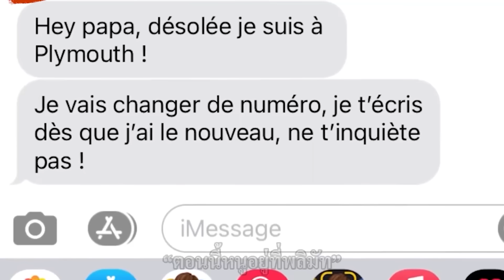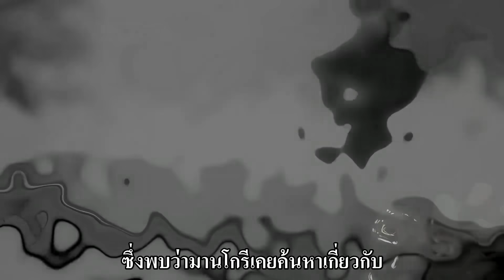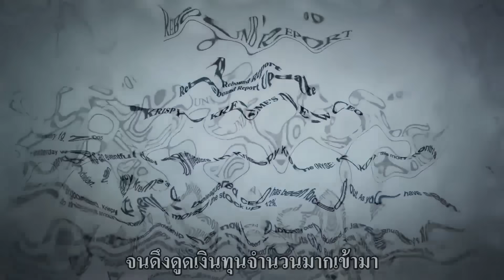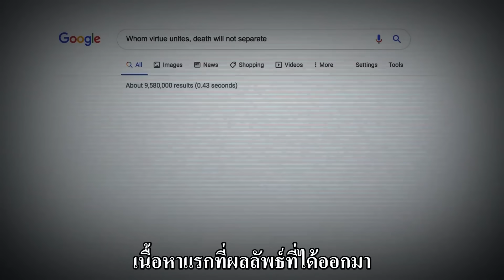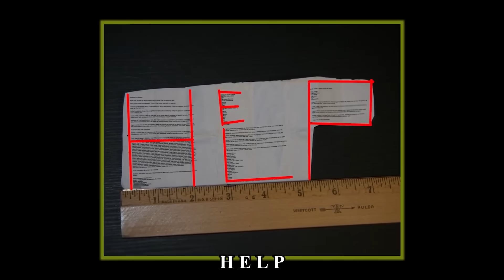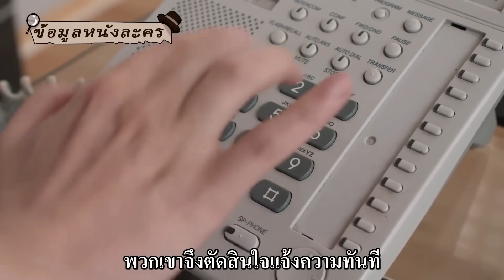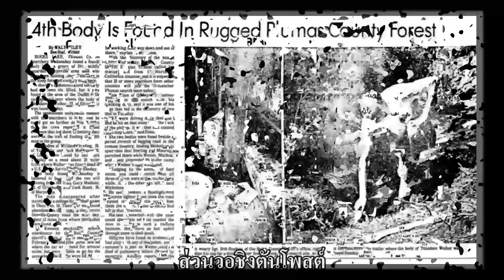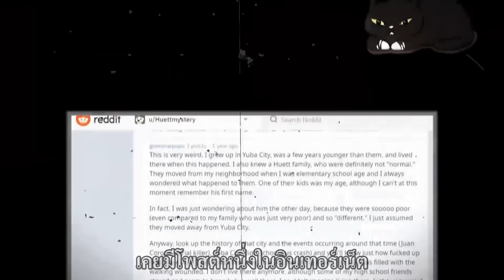ความลับในกระเป๋าเป้ ปริศนาแสนประหลาดบนดาดฟ้า บรรดาเด็กหนุ่มแห่งยูบาซิตี้ผู้หายสาบสูญ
หญิงสาววัย 31 ปี เดินเตร็ดเตร่ข้างนอกกลางดึกตามลำพัง เมื่อเข้าไปในอพาร์ตเมนต์ของชายแปลกหน้าคนหนึ่ง จู่ๆ ก็หายตัวไปอย่างไร้ร่องรอย
คดีที่เกิดขึ้นในอังกฤษ ลอร์เรนวัย 31 ปี ออกไปปาร์ตี้กับเพื่อนๆ และเดินกลับบ้านตามลำพัง ก่อนจะได้พบกับชายแปลกหน้าระหว่างทาง ทว่าหลังจากเข้าไปในอพาร์ตเมนต์ของเขา เธอก็ไม่มีโอกาสได้กลับออกมาอีกเลย

ชายหนุ่มหายตัวไปอย่างเป็นปริศนา หลายวันต่อมากลับถูกพบบนดาดฟ้าโรงแรม ช่วงเวลาดังกล่าวเกิดเรื่องอะไรขึ้นกันแน่?
ในปี 2006 เจ้าบ่าวหมาดๆรายหนึ่ง หายตัวไปอย่างพิลึกพิลั่น หลายวันต่อมา ร่างของเขาถูกหาเจอ ทางตำรวจสรุปคดีด้วยความรวดเร็ว ทว่าข้อสงสัยนานัปการของคดียังคงไม่ถูกไข เหตุใดแว่นตาของชายหนุ่มถึงไม่แตกหลังตกจากตึก? หน้าจอมือถือยังคงอยู่ในสภาพสมบูรณ์? ซ้ำยังมีโน้ตปริศนาที่ดึงดูดความสนใจของผู้คนอีกต่างหาก.

หลังจากดูการแข่งขันบาสจบ เด็กหนุ่มทั้ง 5 คน ก็ไม่ได้กลับบ้านเลยตลอดทั้งคืน ก่อนจะหายตัวไปอย่างไร้ร่องรอย
ในฤดูหนาวอันเย็นยะเยือก เด็กหนุ่ม 5 คน ขับรถเก๋งสีฟ้าออกเดินทางจากยูบาซิตี้ รัฐแคลิฟอร์เนีย สหรัฐอเมริกา ไปด้วยกัน หลายวันหลังจากนั้น ตำรวจก็พบรถที่ถูกจอดทิ้งไว้ในป่าลึก ทว่ากลับไม่พบร่องรอยของพวกเขาเลย